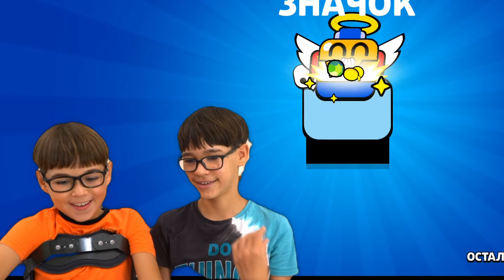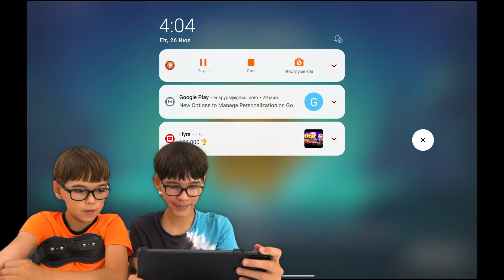15 ПРЕДМЕТОВ ИЗ 1 ЯЩИКА В БРАВЛ СТАРС/ Megaboxes Showdown in Brawl Stars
Битва ящиков Эрик и Глеб вновь открывают МЕГАЯЩИКИ, которые накопились у них в Brawl Stars, а также ЛЕГЕНДАРНЫЕ СТАРДРОПЫ. Включая весь БРАВЛ ПАСС  и получают новых БРАВЛЕРОВ в реальной жизни!